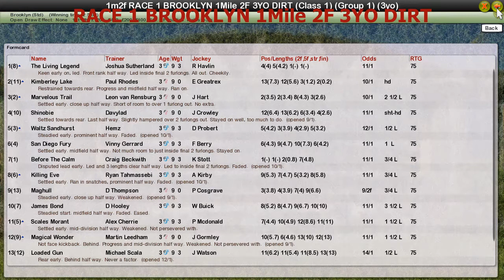RACE 1 BROOKLYN 1Mile 2F 3YO DIRT